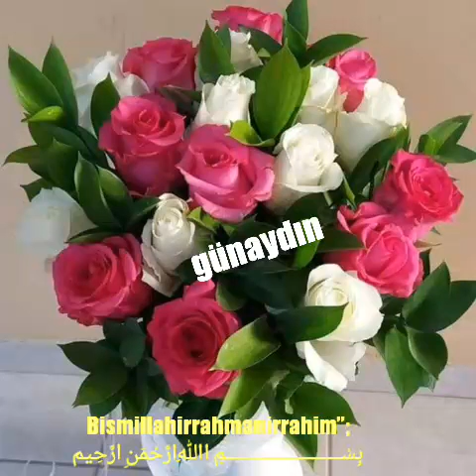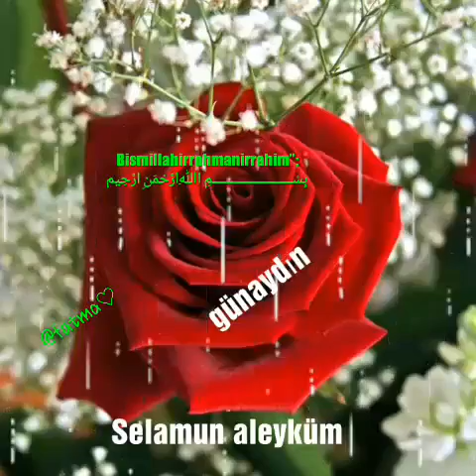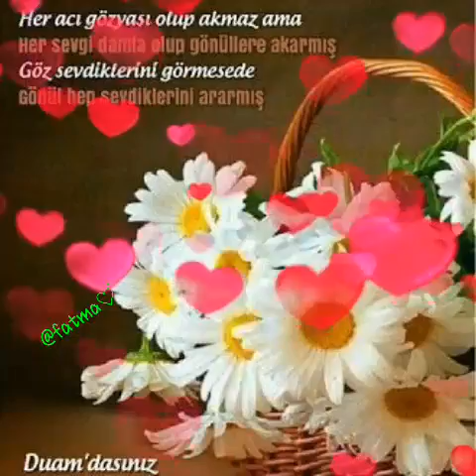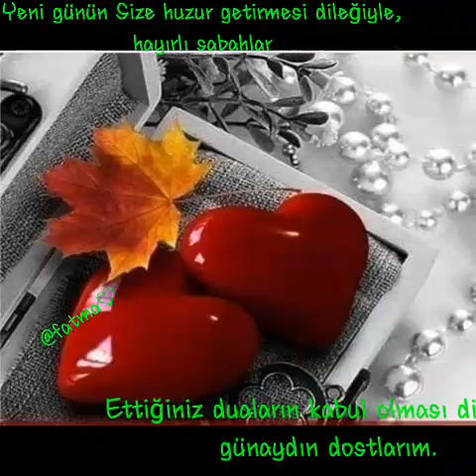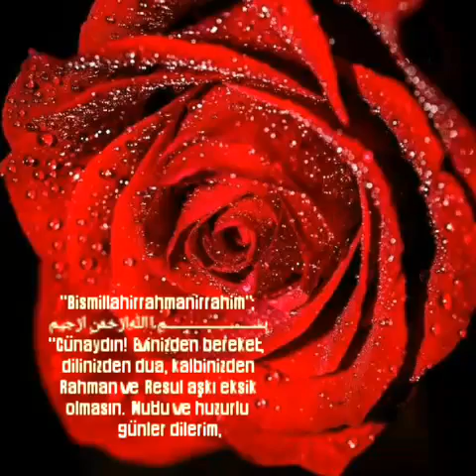[GÜNAYDIN HAYIRLI SABAHLAR]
Bismillahirrahmanirrahim”;
بِسْــــــــــــــــــــــمِ اﷲِارَّحْمَنِ ارَّحِيم
"Yüce "Allah'ın selamı, rahmeti ve"
 bereketi üzerinize olsun,
 Rabbim hayırlı, huzurlu, sağlıklı
    bir gün nasib etsin hayırlı
        《☆》sabahlar.《☆》

"Bismillahirrahmanirrahim”;
بِسْــــــــــــــــــــــمِ اﷲِارَّحْمَنِ ارَّحِيم
"Günaydın! Evinizden bereket,
 dilinizden dua, kalbinizden
 Rahman ve Resul aşkı eksik
olmasın. Mutlu ve huzurlu
       günler dilerim,